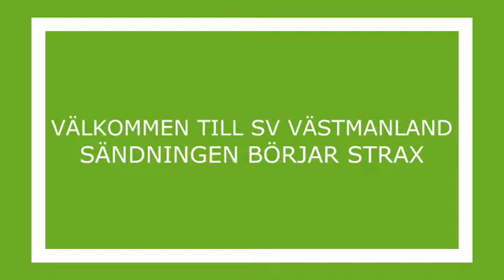Joakim Öhrndalen samtalar med Landshövding Minoo Akhtarzand om Västmanland nu och efter Corona!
Västmanland nu och efter Corona!
Joakim Öhrndalen samtalar med Landshövding Minoo Akhtarzand om läget Västmanland nu och i det kommande kölvattnet av Corona.

Studieförbundet Vuxenskolan Västmanland sänder LIVE på Facebook Måndag - Fredag kl.13.30!
Musikunderhållning, intervjuer, föreläsningar och mycket mer!
I dessa tider av oro och restriktioner så blir många grupper i samhället väldigt påverkade.
Inte minst märks det bland äldre som sitter ensamma hemma, på äldreboenden och bland funktionshindrade vars verksamheter ställs in på oviss tid.
Vi på Studieförbundet Vuxenskolan tar nu vår verksamhet till er, det är det minsta vi kan göra!
Hoppas vi hörs!
Gilla oss på Facebook, Instagram och Linkedin för flera nyheter, uppdateringar och livesändningar!
Dela och Gilla detta så att så många som möjligt har möjligheten att delta!